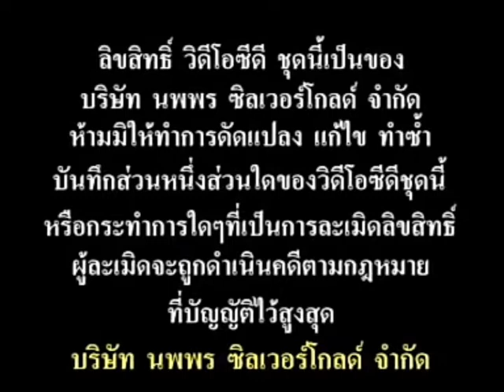Opening to VCD Karaoke ราชสีห์มา เพชรดาราพันธ์ 2007 อัลบั้ม ต้มอึ่ง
Note: Disc VCD Karaoke is NO PBC (Play Back Control)

Here's The Order :
1. เทปหรือวัสดุโทรทัศน์ (Disc Info Screen)
2. คำเตือนวีซีดีคาราโอเกะ (Warning Screen for VCD Karaoke)
3. โลโก้ นพพร ซิลเวอร์โกลด์
4. เริ่มเพลง "ต้มอึ่ง" กับไตเติ้ล

ไฟล์ต้นฉบับนี้ แต่โหลดเข้าเอามาในยูทูปนะครับ ไม่มีแผ่นนี้ครับ